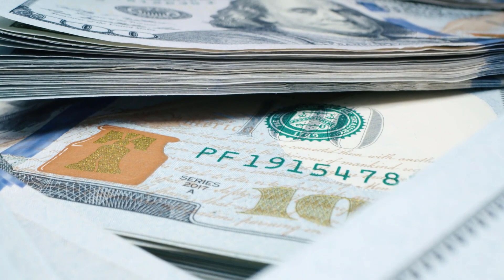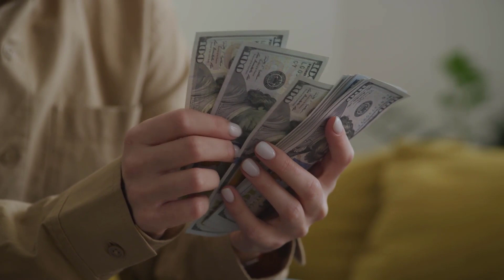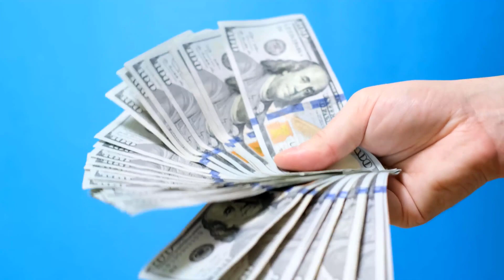Solicitar Prestamo Inmediato || Prestamos sin aval || Prestamos Inmediatos Por Internet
¡Obtén un préstamo inmediato con facilidad y rapidez! En este video, descubrirás cómo solicitar un préstamo inmediato de manera sencilla y sin complicaciones. Ya sea que necesites dinero para cubrir gastos inesperados, realizar un proyecto personal o hacer frente a una emergencia financiera, este video te proporcionará toda la información necesaria para solicitar un préstamo de forma inmediata.

Aprenderás los pasos necesarios para completar la solicitud en línea, desde la comodidad de tu hogar o cualquier lugar donde te encuentres. Además, te mostraremos las ventajas y beneficios de solicitar un préstamo inmediato, como la aprobación rápida, pocos requisitos y la posibilidad de recibir el dinero en tu cuenta bancaria en poco tiempo.

No esperes más y descubre cómo solicitar un préstamo inmediato de manera fácil y segura. Obtén el apoyo financiero que necesitas hoy mismo. ¡No te pierdas este video y toma el control de tus finanzas!

prestamos sin aval